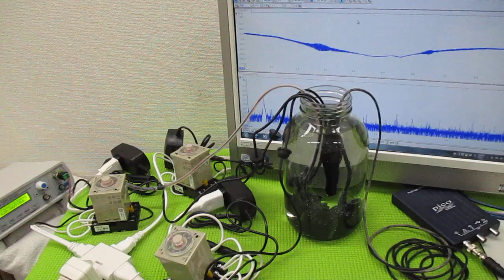オリジナル製品：超音波発振プローブを利用した超音波制御技術 ultrasonic-labo